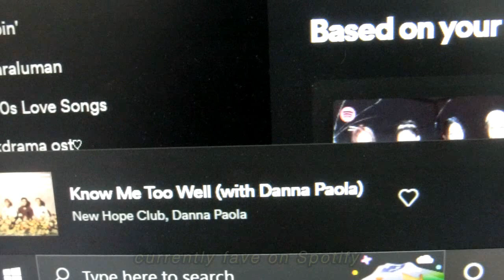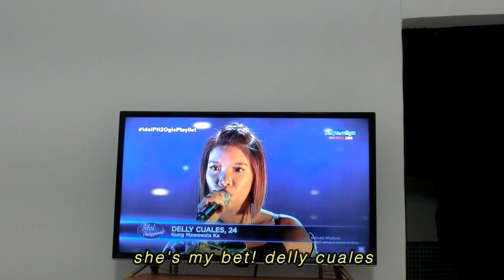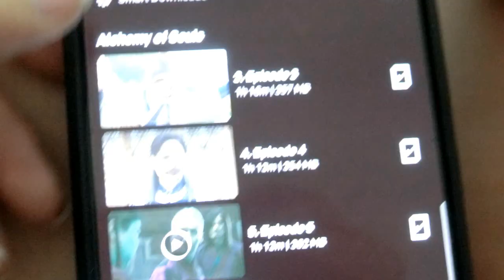slice of life: what i eat in a day | long weekend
YesStyle
How to be an influencer?

XYZA EMPOWERED
50php off code: YOSHISA50

-Casio Ex-10